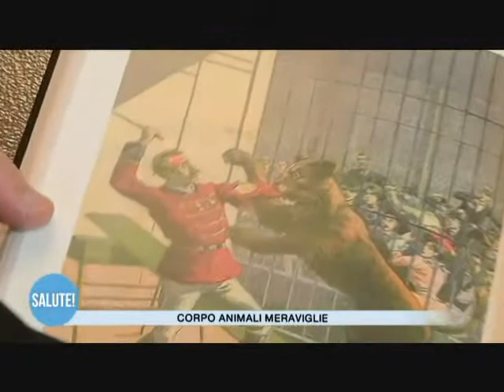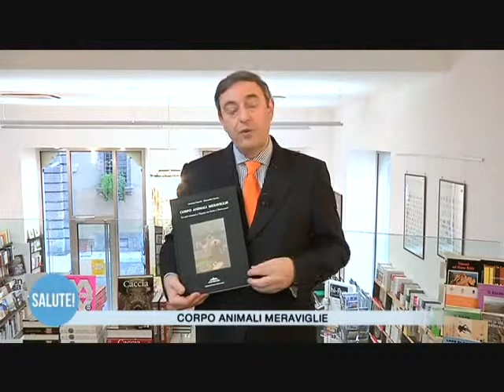Libro arte circense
"Corpo Animali e Meraviglie", un libro che racchiude tutto sull'arte circense a Verona dal Settecento e Novecento. Altri video sono disponibili all'indirizzo